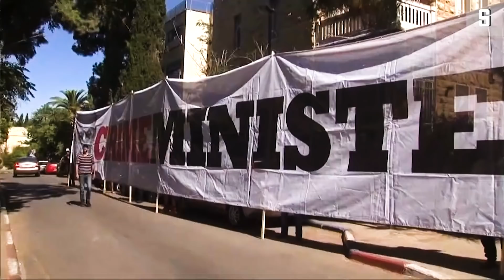Israel: Koalitionsverhandlungen und Korruptionsverfahren | DER SPIEGEL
Benjamin Netanyahu wird wohl Israels Premier bleiben - was passiert jetzt, welche Wählerstimmen fehlen noch und was kommt auf "King Bibi" zu? Einschätzungen von Raniah Salloum aus Jerusalem.